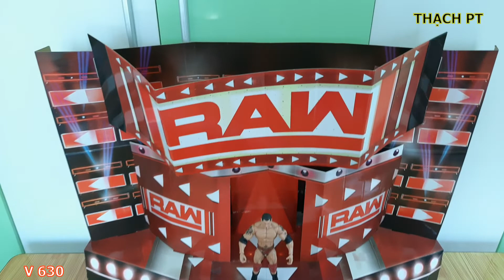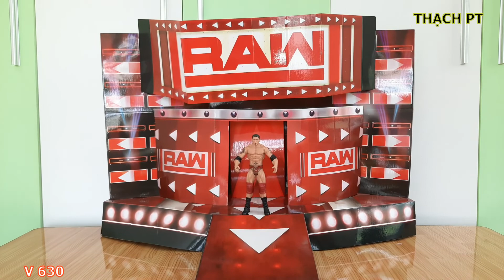THẠCH PT - REVIEW MÔ HÌNH WWE BATISTA - SERIES NETWORK SPOTLIGHT 5-PACK (EXCLUSIVE) ACTION FIGURE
Hôm nay, Mình xin Giới thiệu đến Các Bạn Mô Hình WWE BATISTA - SERIES NETWORK SPOTLIGHT 5-PACK (EXCLUSIVE) ACTION FIGURE. Mô Hình rất đẹp.